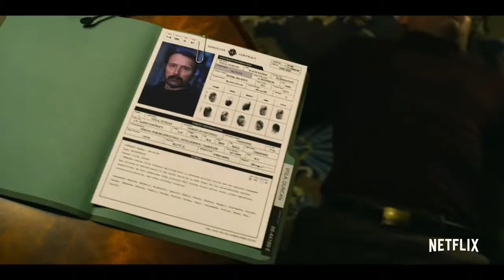Polar Official Trailer HD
Дункан Визла - один из самых опасных киллеров в мире, известный под прозвищем Черный Кайзер. Когда-то он убивал людей по всему свету, но теперь наслаждается мирным существованием и давно уже не брал в руки оружие. Только вот бывший клиент, с которым у Дункана произошел небольшой конфликт, не собирается забывать старые обиды. В скором времени мирной жизни бывшего киллера придет конец, когда за Дунканом начнет охоту армия из молодых и беспощадных убийц. Для спасения жизни ему предстоит использовать все полученные за долгие годы заказных убийств навыки и знания.